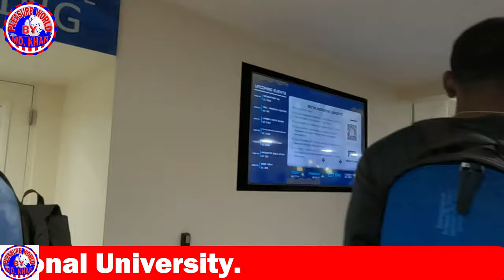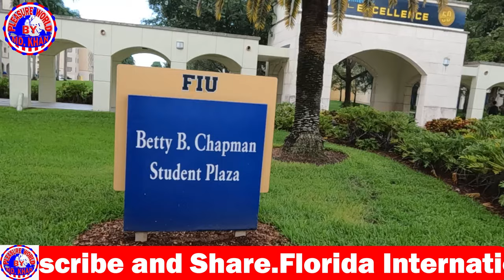Florida International University.